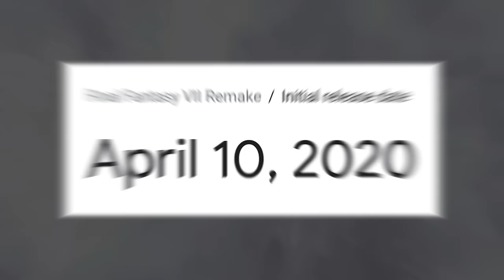10 Most UNIQUE AAA Games of The Last 5 Years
Plenty of mainstream games are special, but only a select few in recent memory have no imitators. Here are some unique AAA games.

0:00 Intro
0:20 Final Fantasy 7 Remake
2:03 God of War (2018)
3:23 DOOM Eternal
4:58 Monster Hunter World
6:42 Elden Ring
8:25 Kingdom Hearts 3
10:07 Control
12:05 Deathloop
13:00 Sea of Thieves
14:34 Death Stranding